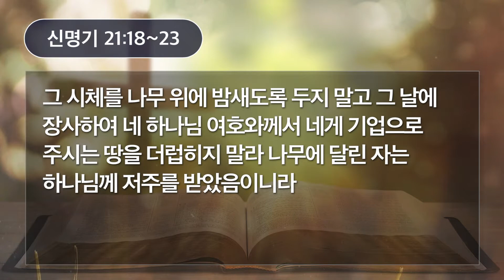[새벽예배] 10.16.20(신명기 21:18~23절), 이대선목사